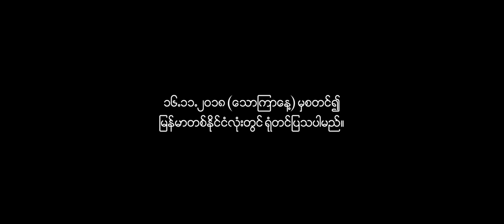ၾကတ္ဂူ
ထူးဆန္းအံ့ၾသဖြယ္ရာေတြနဲ႔ ျပည့္ေနတဲ့ ၾကတ္ဂူ ႐ုပ္ရွင္ဇာတ္ကားႀကီး